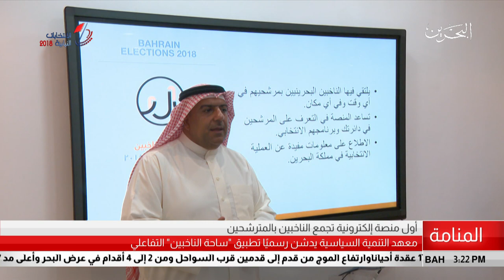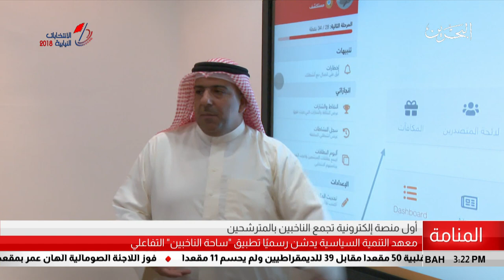البحرين مركز الأخبار : معهد التنمية السياسية يدشن رسمياً اول منصة إلكترونية تجمع الناخبين بالمترشحين